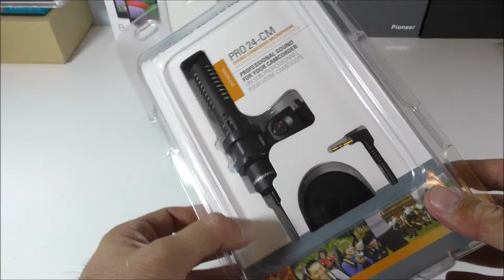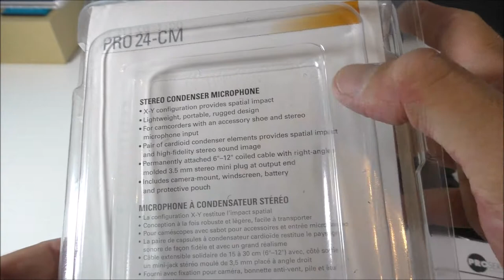Audio Technica PRO24-CM Hands-on and Sound Test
A quick video unboxing and testing the sound from the Audio-Technica PRO 24-CM